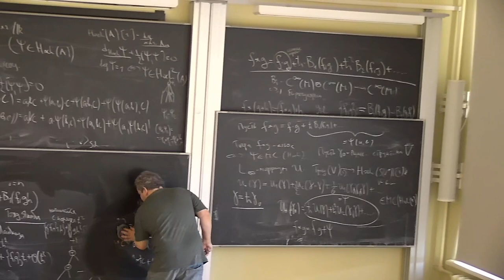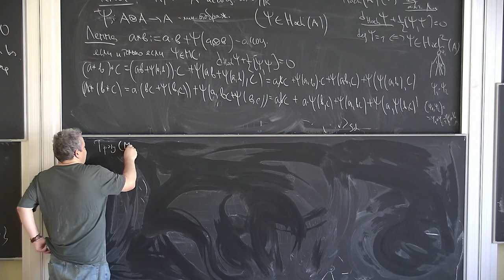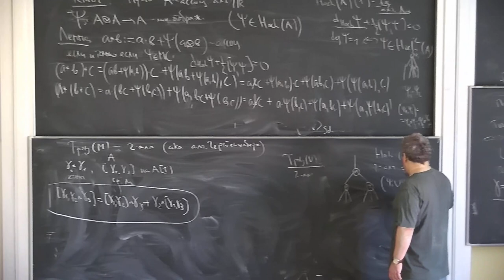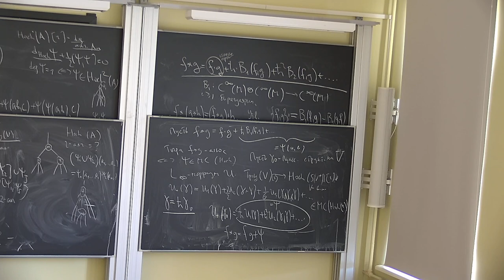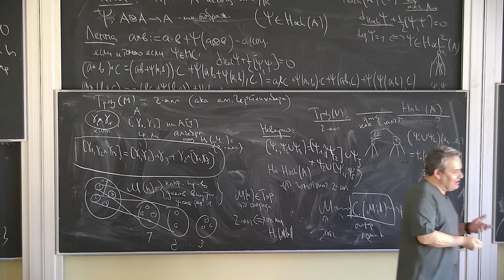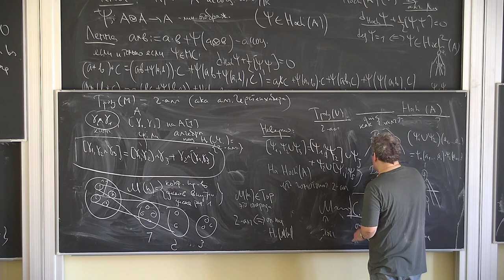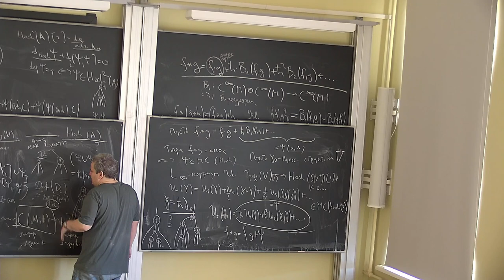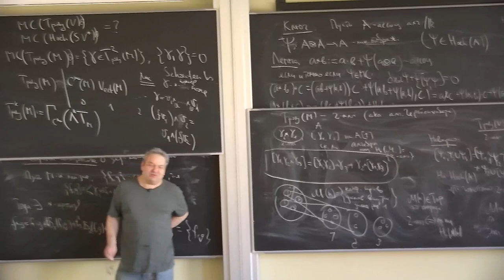Б.Б. Шойхет, "Некоммутативная геометрия и теория деформаций, продолжение" 12 ч 2 06.05.23